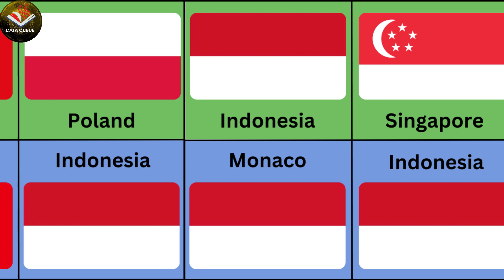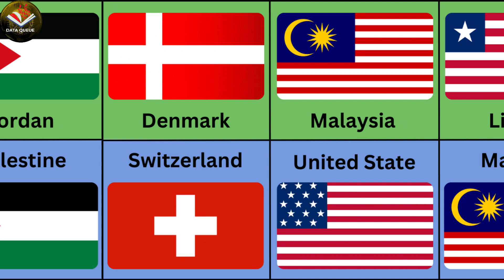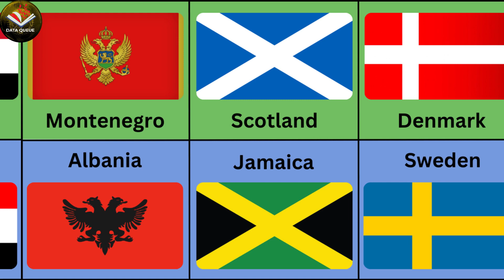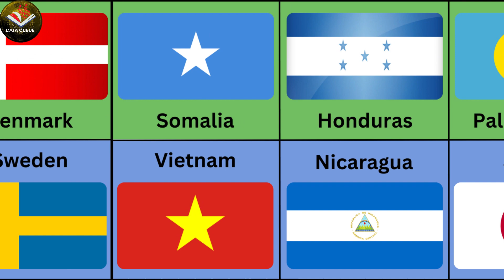Comparison: Same Flags But Different Countries | Data Queue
In this video, we make a list of countries with the same flags and present this list in front of you in a beautiful animation video.
We upload an amazing and full-of-knowledge video daily and we compare all types of world data. So you see all types of comparison videos on our channel.